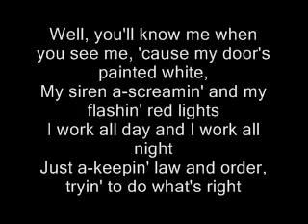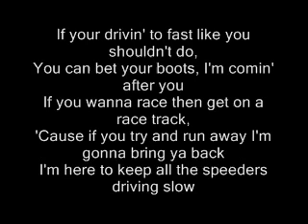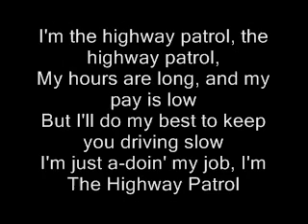Junior Brown Highway Patrol Lyrics